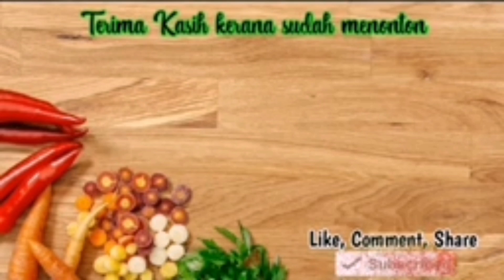Tradisional Kulintangan Sabah || Orang Kampung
Kulintangan merupakan salah satu alat muzik tradisional negeri Sabah. Ia banyak digunakan dan dimainkan oleh suku kaum Bajau dan Kadazan-Dusun ketika menyambut majlis keramaian, perayaan atau majlis rasmi. Kulintangan biasanya mempunyai 8 hingga 9 buah gong-gong kecil yang di susun sebaris dan apabila dimainkan ia akan mengeluarkan bunyi yang berlainan antara satu sama lain dengan menggunakan dua alat pemukul kayu yang kecil.

Terdapat beberapa perbezaan dari segi jumlah kulintangan dibeberapa daerah, contohnya seperti daerah Telupid dan Beluran iaitu suku kaum Dusun Labuk jumlah kulintangan yang biasa digunakan adalah sebanyak 9 manakala etnik dari daerah lain biasanya dalam 6 hingga 7 kulintangan saja.

Selain itu juga, kulintangan yang dimainkan juga mempunyai perbezaan dari segi alat muzik iringan tradisional antara daerah, contohnya di sebelah Pantai Barat biasanya akan hanya menggunakan kulintangan sahaja tanpa sebarang alat muzik iringan tradisional, manakala di Pantai Timur seperti Telupid dan Beluran kulintangan yang dimainkan akan diiringi dengan paluan 3 jenis gong yang berbeza saiz.

Tiga jenis gong yang biasa digunakan oleh etnik Dusun Labuk dinamakan Tulakan, Tunggal dan Babandil yang mempunyai rentak muzik berbeza antara satu sama lain. Antara 3 gong tersebut, Babandil adalah yang paling kecil namun mempunyai peranan yang cukup penting kerana bunyinya yang lebih nyaring akan dapat memudahkan 2 lagi gong dapat dimainkan dengan lebih sempurna mengikut rentak.

Kulintangan pada masa kini banyak diperbuat dengan menggunakan zink. Ini kerana ianya lebih mudah dibentuk dan harga zink juga lebih murah jika di bandingkan dengan menggunakan besi atau tembaga. Di Sabah, alat muzik ini banyak di hasilkan di daerah Kudat yang mana di sini terdapatnya kilang atau tempat untuk membuat gong untuk dipasarkan di seluruh Sabah.

Alat muzik ini sememangnya merupakan satu alat muzik yang penting kerana sehingga kini ia masih banyak digunakan ketika majlis-majlis rasmi seperti ketika menyambut kehadiran pembesar atau ketua negeri apabila menyambut sesuatu perayaan atau pun pesta. Ia juga banyak digunakan ketika membuat persembahan kepada pelancong asing terutamanya yang dari luar negara.